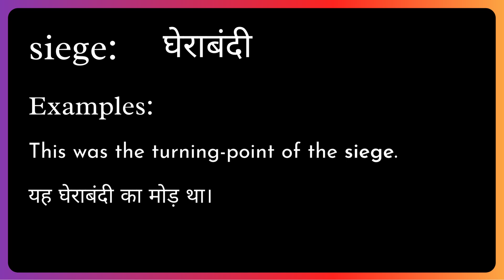Siege Meaning in Hindi/Urdu | Meaning of Siege | Siege ka matlab? | Siege क्या है?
Meaning of Siege in Hindi/Urdu | Siege ka matlab kya hota ha? | What is Siege? | Siege क्या है?

इस video में हम जानेंगे की Siege का क्या मतलब होता है और साथ में कहा कहा हम Siege का उपयोग कर सकते ह।   इस video में, मने Siege के उदहारण और कैसे pronunciation, कैसे करना है वो वि बतया ह।

आइए केवल 1 मिनट में Siege का अर्थ सीखते हैं।
Let's learn meaning of Siege in only 1 minute.

What does Siege Mean? (Siege का क्या मतलब है?)
Meaning of Siege in Hindi (Siege का हिंदी में अर्थ )
examples of Siege in Hindi (हिंदी में Siege का उदाहरण)
Meaning of Siege
Siege ka matlab kya hota ha?
What is Siege?
Siege meaning
Siege kya hota ha?
Meaning of Siege in Urdu